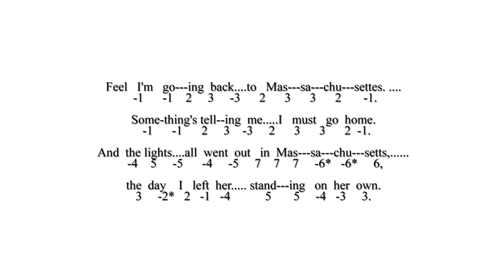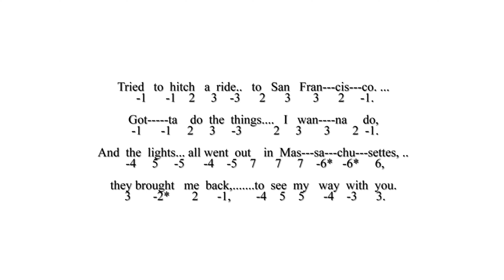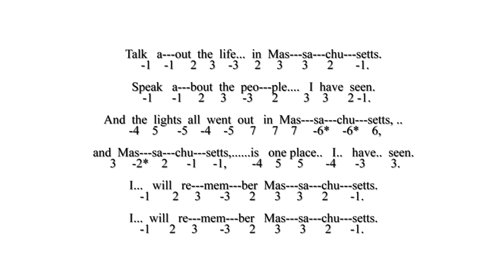Play Along With - Massachusetts - BeeGee - Original Tab